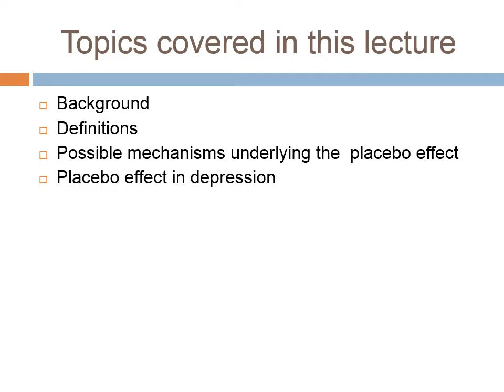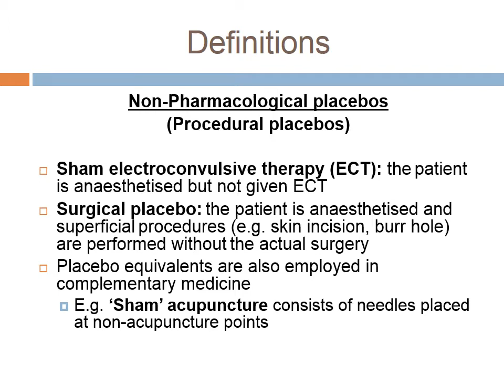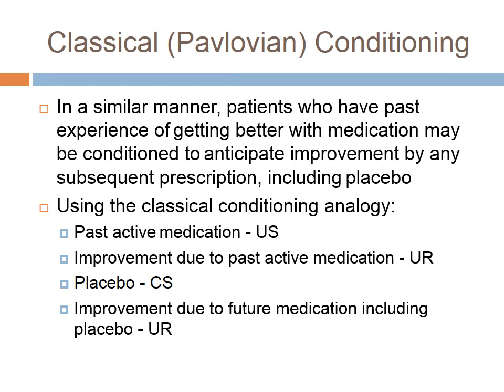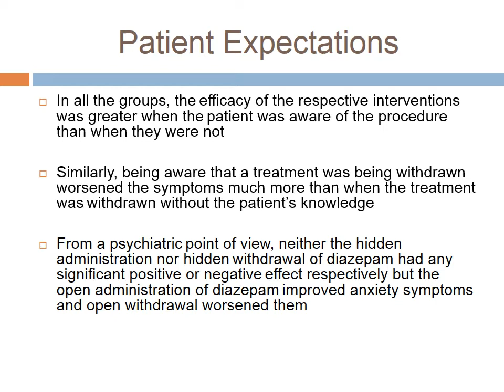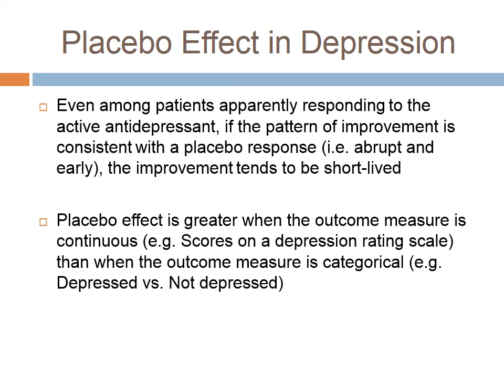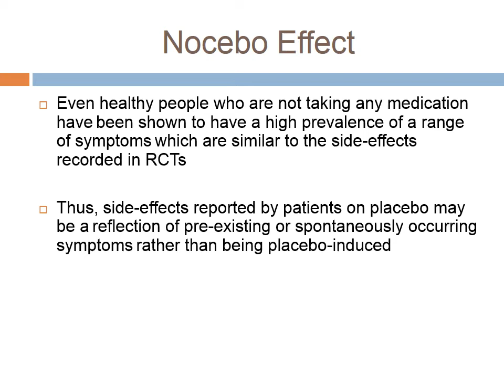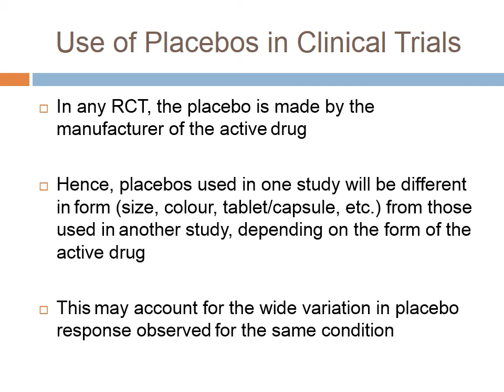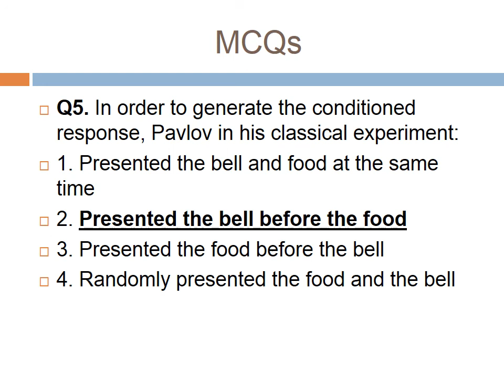Psychiatry Lecture: The Placebo Effect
A presentation on ‘The Placebo Effect’ that systematically gives an overview of the following:
1. Background (1:30)
2. Definitions (4:37)
3. Possible mechanisms underlying the  placebo effect (6:45)
4. Placebo effect in depression (23:41)
5. Placebo effect in other disorders (26:59)
6. Nocebo effect (29:05)
7. Using placebos in clinical trials (32:58)

The presentation finishes with a set of 5 self-assessment MCQs. (38:54)

This video has been prepared by:
Dr. S. Rajagopal MBBS, DPM (Ireland), MRCPsych (UK), CCST (UK)
Consultant Psychiatrist